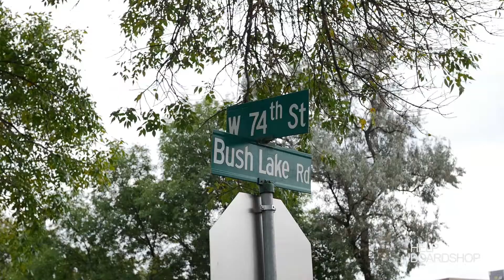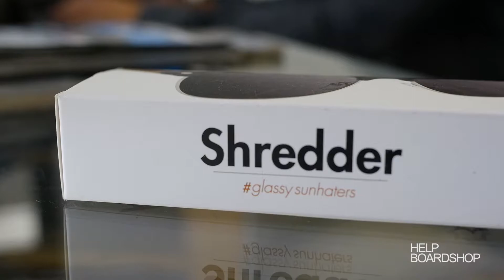Help Boardshop Promo